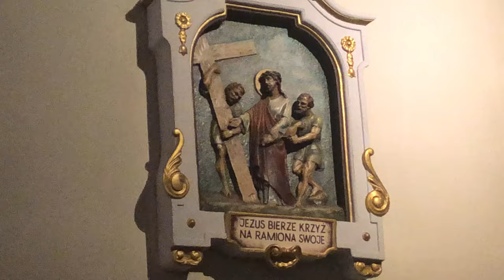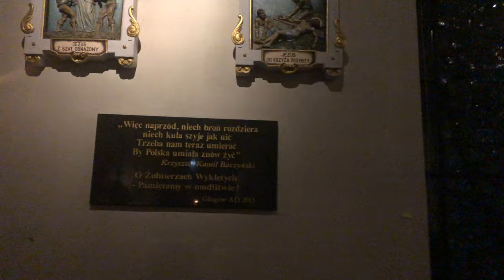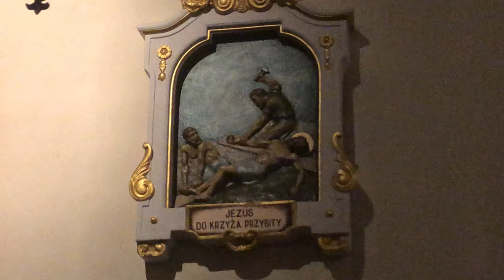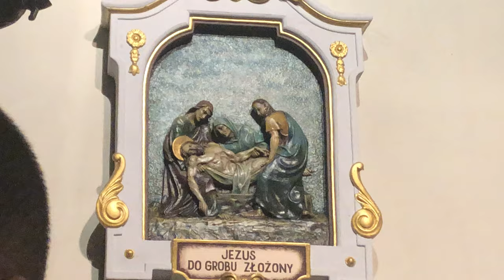Rok św. Józefa. Droga Krzyżowa w święto św. Józefa w parafii pw. św. Klemensa Hofbauera w Głogowie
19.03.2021 Droga Krzyżowa  w święto św. Józefa Oblubieńca Najświętszej Maryi w parafii pw. św. Klemensa Hofbauera w Głogowie.

Rok św. Józefa 2021.
(z Listu Apostolskiego papieża Franciszka, „Patris corde”)

Witaj, Opiekunie Odkupiciela,
i oblubieńcze Marii Dziewicy.
Tobie Bóg powierzył swojego Syna;
Tobie zaufała Maryja;
z Tobą Chrystus stał się człowiekiem.
O święty Józefie, okaż się ojcem także i nam,
i prowadź nas na drodze życia.
Wyjednaj nam łaskę, miłosierdzie i odwagę,

i broń nas od wszelkiego zła. Amen.
(Papież Franciszek odmawia tę modlitwę codziennie, od ponad czterdziestu lat, po jutrzni. Jej słowa są zaczerpnięte z XIX-wiecznej francuskiej książeczki do nabożeństwa Zgromadzenia Zakonnic Jezusa i Maryi).

Chwalebny Patriarcho, święty Józefie,
w którego mocy jest uczynienie możliwym
tego, co niemożliwe,
spiesz mi na pomoc
w chwilach niepokoju i trudności.
Weź pod swoją obronę
sytuacje bardzo poważne i trudne,
które Ci powierzam,
by miały szczęśliwe rozwiązanie.
Mój ukochany Ojcze,
w Tobie pokładam całą ufność moją.
Niech nie mówią,
że przyzywałem Ciebie na próżno,
a skoro z Jezusem i Maryją
możesz wszystko uczynić,
ukaż mi, że twoja dobroć
jest tak wielka jak Twoja moc. Amen.

JEDNA Z NAJSTARSZYCH MODLITW

DO ŚW. JÓZEFA

(Ta modlitwa została odnaleziona w 50 roku po Chrystusie. W 1555 r. papież przesłał jej tekst cesarzowi Karolowi, który wyruszał na bitwę) zob.

 O, święty Józefie,
którego opieka przed tronem Boga
jest tak wspaniała, mocna i natychmiastowa,
powierzam Ci wszystkie moje sprawy i pragnienia.
O, święty Józefie, pomóż mi
przez Twoje potężne wstawiennictwo
i wyproś mi u Twojego Boskiego
Syna wszelkie duchowe błogosławieństwa,
żebym – poddany Twojej niebiańskiej mocy
– mógł złożyć moje dziękczynienie
i hołd najbardziej kochającemu ze wszystkich ojców.

 O, święty Józefie,
nigdy nie zmęczę się kontemplowaniem Ciebie.
A w Twoich ramionach zasypia Jezus.
Nie ośmielę się zbliżyć do Ciebie,
kiedy On spoczywa na Twoim sercu.
Uściskaj Go mocno w moim imieniu,
ucałuj Jego drogocenną głowę
i poproś Go, by odwzajemnił ten pocałunek,
kiedy będę wydawał moje ostatnie tchnienie.
Święty Józefie, patronie odchodzących dusz, módl się za mnie.
Amen.

MODLITWA DO ŚW. JÓZEFA

ZA KAPŁANÓW
Święty Józefie,
przez miłość Twoją do Jezusa i Maryi,
prosimy Cię,
abyś pod swoją szczególną opiekę
przyjąć raczył
wszystkich kapłanów, alumnów
oraz osoby pragnące wstąpić
na drogę powołania kapłańskiego.
Wyjednaj im gorliwość, czystość serca,
mężną wiarę, ducha ofiary i poświęcenia.
Uproś wszystkim powołanym
postawę oddania się Chrystusowi „bez reszty”
i bez zastrzeżeń
oraz wierność łasce aż do śmierci.

MODLITWA ŚW. PIUSA X
DO ŚW. JÓZEFA ROBOTNIKA
(Późniejszy papież nazywał się Józef Sarto)

Chwalebny Józefie Święty,
wzorze wszystkich pracujących,
uproś mi łaskę
bym i ja pracował w duchu pokuty,
w celu zadośćuczynienia
za me liczne grzechy:
bym pracował sumiennie
raczej z poczucia obowiązku
niż dla swojego upodobania,
bym pracował z weselem
i z wdzięcznością dla Boga,
upatrując swą chlubę
w życiu i rozwijaniu przez pracę
darów odebranych od Boga,
bym pracował w porządku, spokojnie,
w miarę moich sił i cierpliwie,
nie cofając się przed znużeniem lub trudnościami;
bym pracował przede wszystkim w czystej intencji
i z zapomnieniem o sobie,
mając nieustannie przed oczyma
śmierć i rachunek, który muszę złożyć
za czas stracony,
ze zmarnowanych talentów,
z opuszczenia dobrego,
z próżnej dumy w powodzeniu,
tak szkodliwej w dziełach Bożych.
Wszystko dla Jezusa,
wszystko przez Maryję,
wszystko na Twój wzór,
o Święty Patriarcho Józefie.
To będzie moim hasłem w życiu i przy zgonie. Amen.
stąd miał szczególną cześć do swego chrzcielnego Patrona)